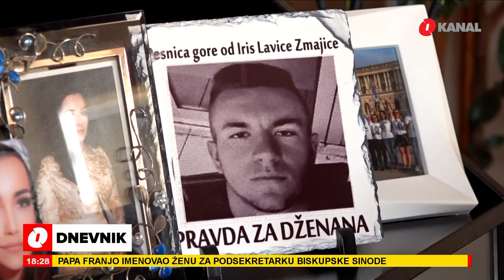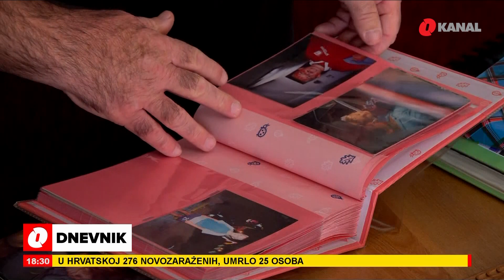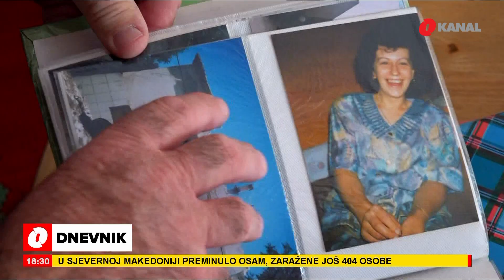Pet godina bez Dženana: Još uvijek čekam kad će se pojaviti, kad neko ide prema meni mislim da je on